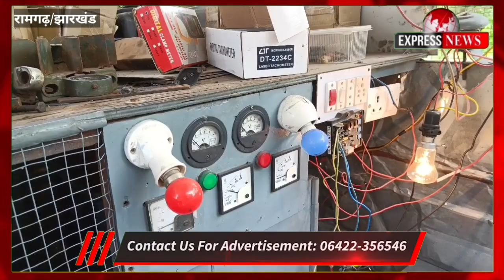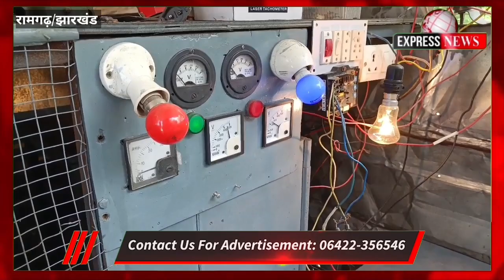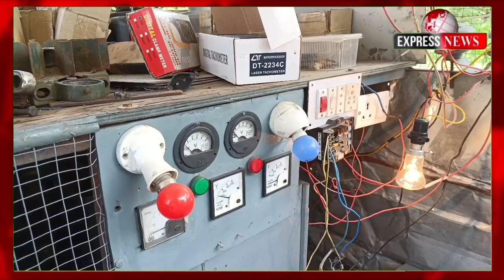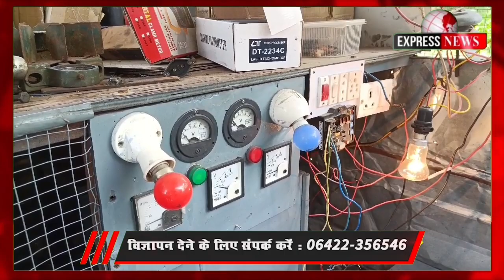झारखंड के लाल ने किया कमाल,न पेट्रोल ना कोयला, सिर्फ बहते पानी से दौड़ रहा करेंट !